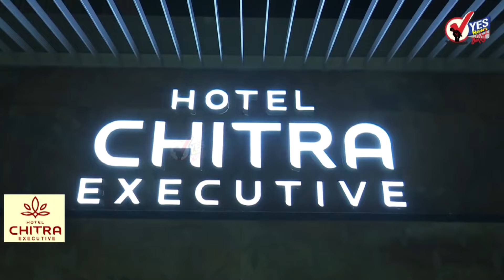रेवणसिद्धेश्वर मंदिर परिसरातील राजस्थानी गणपतींच्या मूर्तीवर शेवटचा हात फिरवताना...